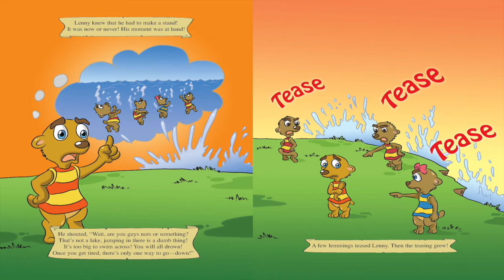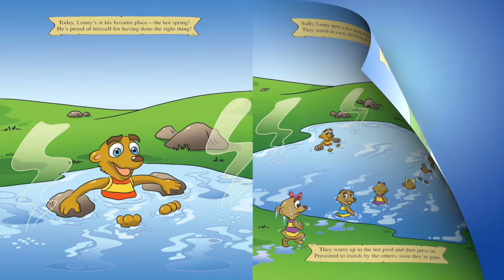The Lemming Who Didn't Want To Take The Plunge!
Lenny joins all the other lemmings as they march over, under, and around every obstacle in their path, with none of them knowing just where they are headed or why! Once they reach the frightening ocean, Lenny puts on the breaks and finds the courage to stand up to peer pressure and "just say no!"